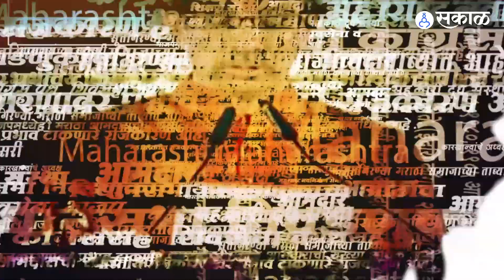Dasra Melava बीएमसीने अर्ज फेटाळल्याने ठाकरेंची झाली कोंडी | Sakal Media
दसरा मेळाव्यासाठी ठाकरे आणि शिंदे गटाने शिवाजीपार्कसाठी केलेल्या अर्जावर अद्याप निर्णय झालेला नाही. तर दुसरीकडे शिंदे गटाला बीकेसीतील एमएमआरडीएचे मैदान मिळाले आहे. तर ठाकरेंचा बीकेसीतील दुसऱ्या एका मैदानाचा अर्ज फेटाळण्यात आला आहे. त्यामुळे शिवजीपार्क न मिळाल्यास ठाकरे कुठे सभा घेणार हे पाहणं महत्त्वाचं ठरणार आहे.

BMC on Shivsena Dasra Melava | Shivsena Dasra Melava 2022 | Dasra Melava in Shivaji Park | CM Eknath Shinde's Dasra Melava in BKC Ground | Mumbai News | मराठी ताज्या बातम्या | Latest Marathi News | Maharashtra News | Daily News Update | Breaking News | Marathi News Live | Viral Videos | Latest News